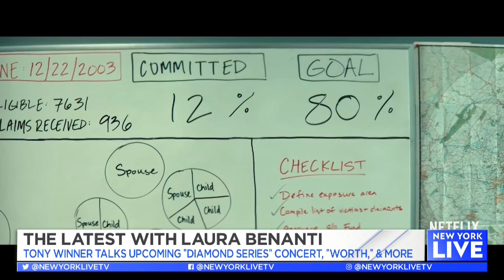The Latest of Laura Benanti | New York Live TV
Tony winner Laura Benanti talks with Sara Gore about the upcoming “Diamond Series” concert, “Worth,” and more.